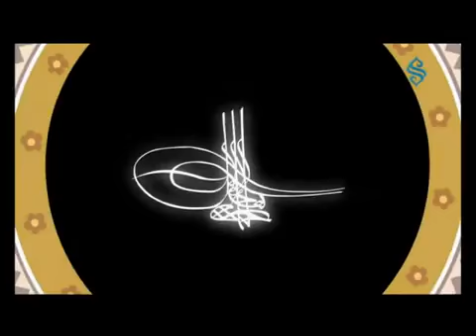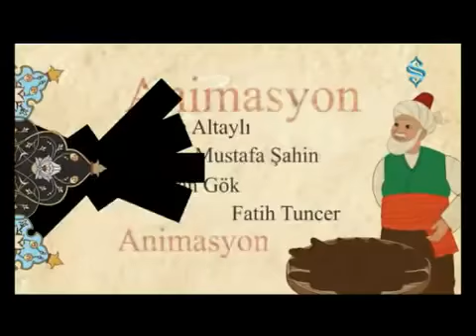Sultan 2. Ahmed - Minyatürlerle Osmanlı